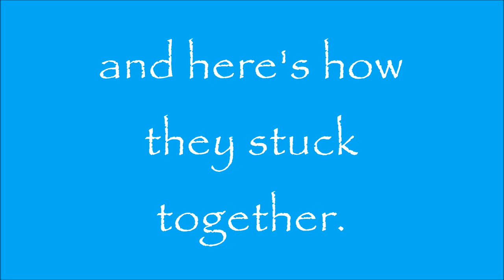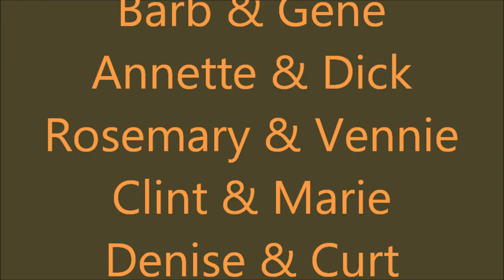Mary Jane & Lance's Corkhouse